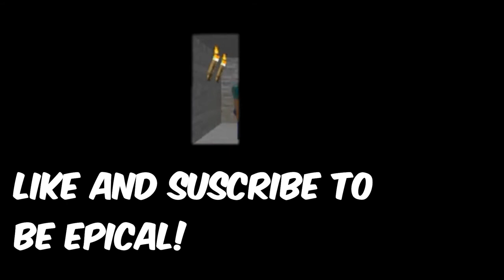Tower Battles Battlefront | Wave 0000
Welcome everyone! Hope you have been great! Today We will be playing
Tower battles and maybe somthing may happen!

Tags(ignore):
Roblox,tower,battle,tower battles,battlefront,tower battles battlefront,no commentary,text,game,gaming,event,wave 0000,special